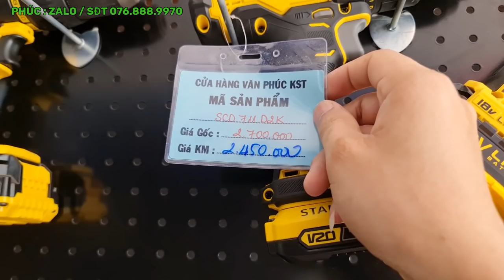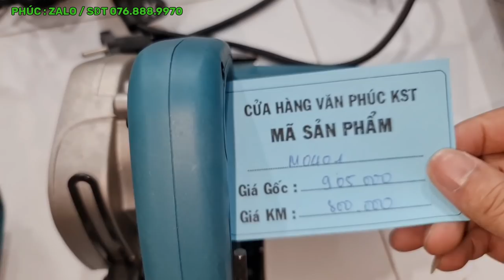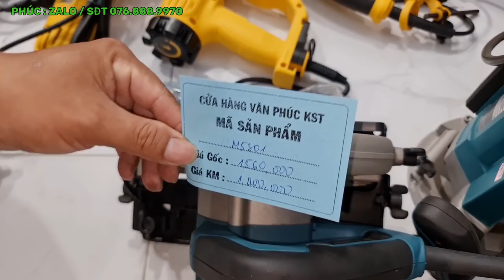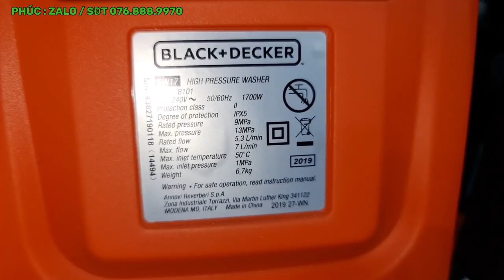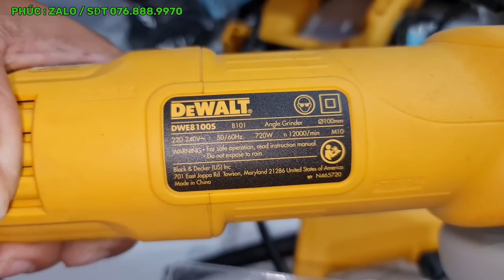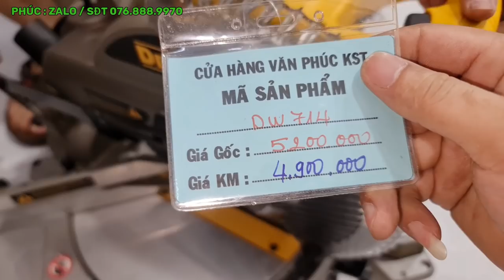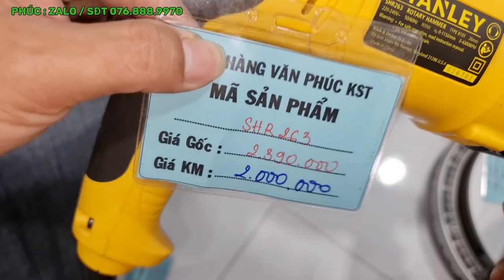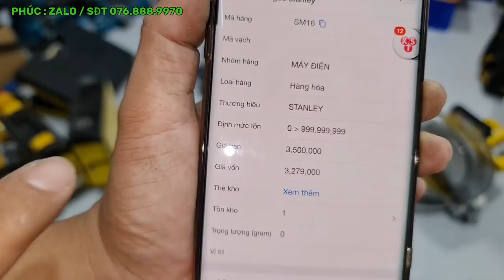Thanh Lý Xả Hàng Makita, Dewalt, Stanley... Giá Lỗ, Đồ Mới Full Box bày bán như đồ bãi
Hôm nay cửa hàng KST của mình sẽ thanh lý giá gốc, giá lỗ chút đồ để cơ cấu lại cửa hàng. Nên mình quay video cho Anh em xem qua nhé.
Cảm ơn Anh Em đã luôn ủng hộ, luôn đồng hành cùng KST trong suốt thời gian qua.